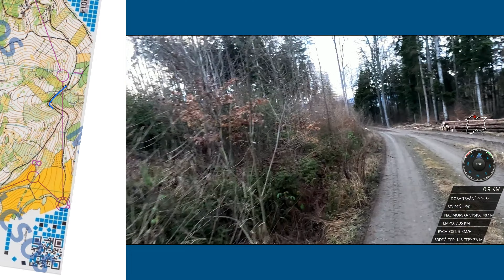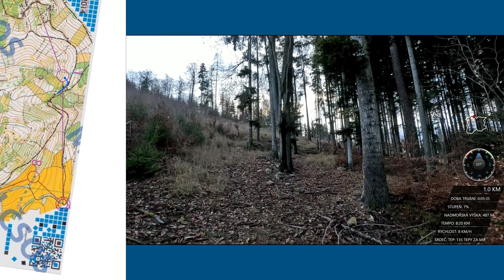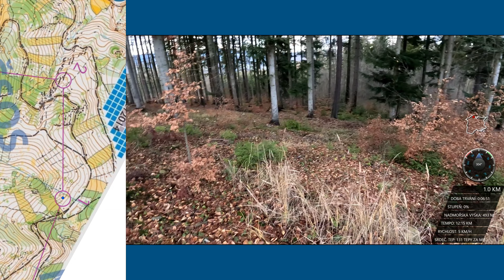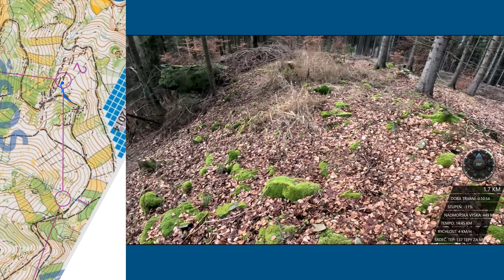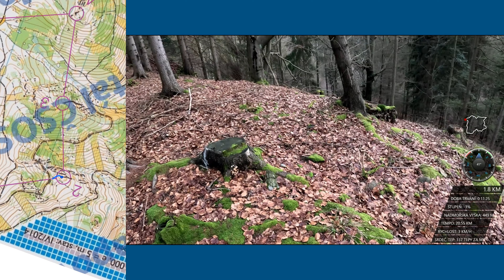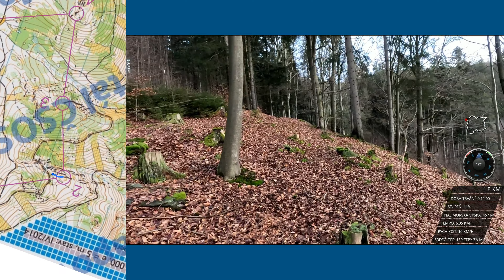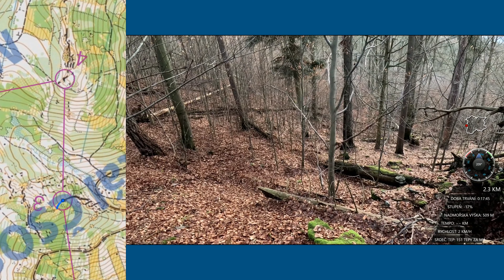OB trénink, Lovák - 3. 1. 2023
Hanes postavil na Lováku moc pěkný trénink, headcam orienteering